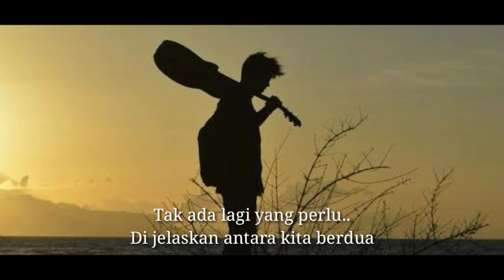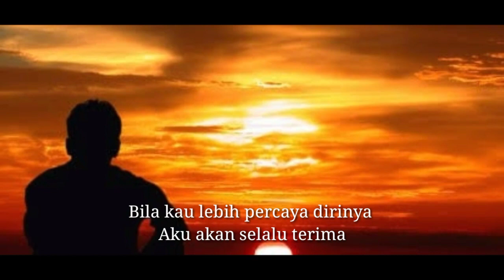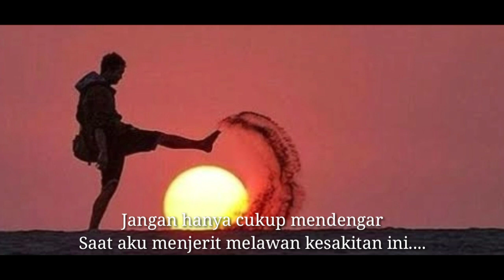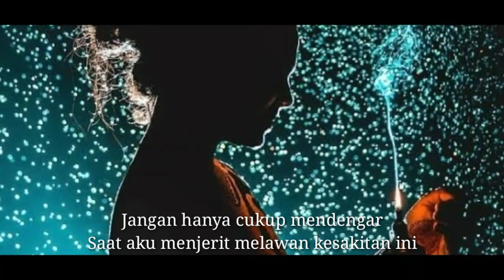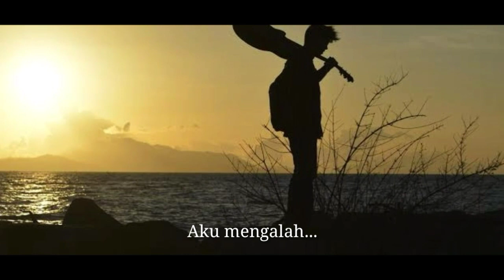ARKA BAND " MENGALAH " | music Origional ARKA BAND OFFICIAL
Lagu perdana ciptaan group ARKA BAND yang lagi viral di kalangan anak muda.. ARKA BAND berasal dari kota Warungpring Pemalang Selatan